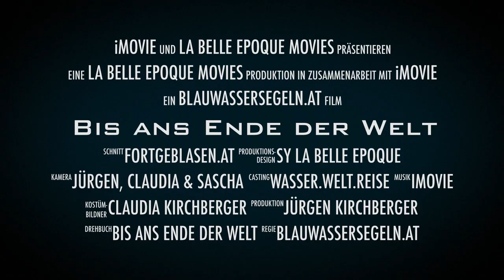Bis and Ende der Welt - Explora Trailer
Trailer "Bis and Ende der Welt - 10 Jahre | 60.000 Seemeilen | 6 Ozeane"

Eine Woche Segelkurs in Los Angeles, Blitzheirat in Las Vegas und schon kann es losgehen: Das Leben unter Segeln. Claudia und Jürgen Kirchberger brechen zu einer zehnjährigen Weltreise auf, sie segeln entlang tropischer Inseln, überleben Stürme am Kap Horn auf dem Weg zur Antarktis, durchqueren die Nordwestpassage und lassen sich in Grönland zum Überwintern im Eis einfrieren. Es ist eines der grössten Abenteuer, das Explora je gezeigt hat.

Im Alter von 20 Jahren geraten Claudia und Jürgen Kirchberger in einen Orkan, verlieren ihr erstes Segelboot und kommen nur knapp mit dem Leben davon. Sie fassen neuen Mut und setzen alles auf eine Karte: Sie bauen ein altes Wrack zur Expeditionsyacht um, geben die Wohnung auf und erklären die Weltmeere zu ihrer neuen Heimat. Ihre jüngste Reise dauert 10 Jahre und führt sie über 60.000 Seemeilen durch 6 Ozeane, 26 Länder und auf Tausende von Inseln. Ungezählte Stürme und Flauten durchleben sie zwischen Tropen und Eis.

Doch statt sich in den beliebten Urlaubsregionen niederzulassen, verlieben sich die Kirchbergers in die kalten Reviere dieser Erde und verbringen zwei Jahre in der Arktis. Sie erleben den einsamsten Winter ihres Lebens in Grönland, eingefroren im Eis. Es folgt der «Mount Everest der Segler»: Die Nordwestpassage auf dem Weg nach Alaska, wo sie von Eisbären, Walrössern und Buckelwalen begrüsst werden. Weiter geht es über den Pazifik und durch die Südsee, wo sie zwischen Palmen auf grosse Gastfreundschaft der Einheimischen treffen. Nach einem Jahr in Neuseeland begeben sie sich auf die «Brüllenden Vierziger», dem Reich der Stürme auf dem Weg nach Südamerika. Als zweite österreichische Yacht lassen sie Kap Horn im Kielwasser und segeln über die gefährliche Drake Passage, die sie für die nächsten drei Monate in die Antarktis bringt.

Als sie den Atlantik auf dem Weg nach Europa erneut durchqueren, schliesst sich der Kreis: Claudia und Jürgen Kirchberger sind die ersten Österreicher, die den gesamten amerikanischen Kontinenten umsegeln. Ehrlich und mit viel Herzblut erzählen sie nun davon, wie aus zwei Landratten waghalsige Hochseesegler wurden. Wie sie sich trotz Seekrankheit, enormer körperlicher Anstrengungen und Angst vor Stürmen von nichts stoppen lassen. Und wie ihnen der Wunsch nach einem selbstbestimmten Leben echte Freiheit gab, mit der sie nun tagein, tagaus die Welt entdecken.